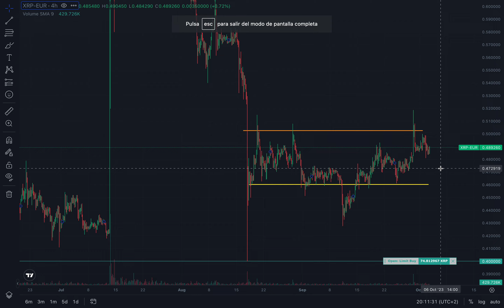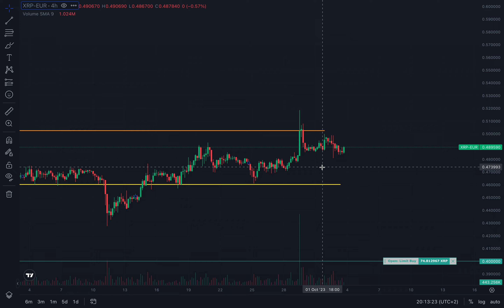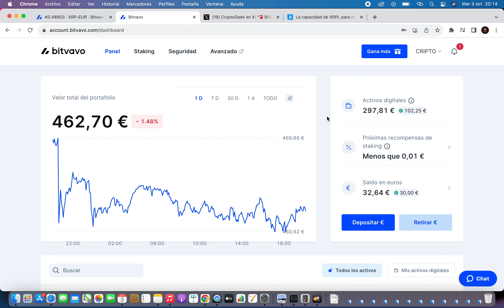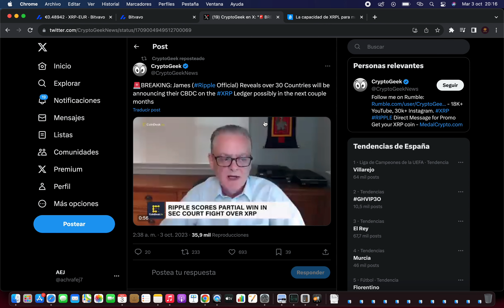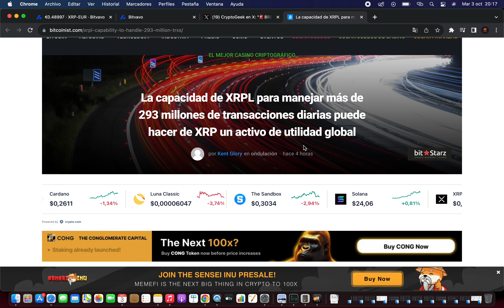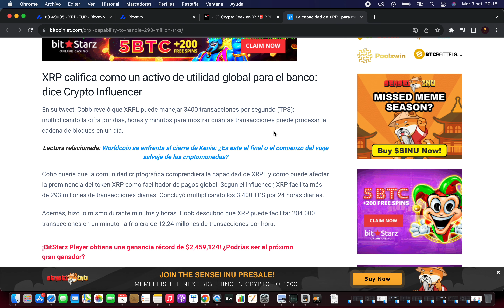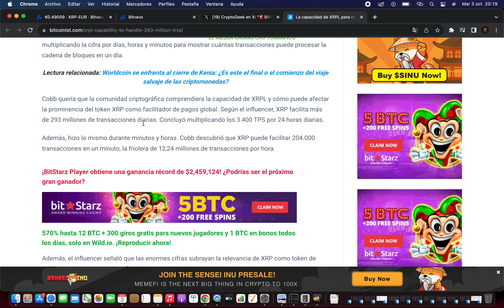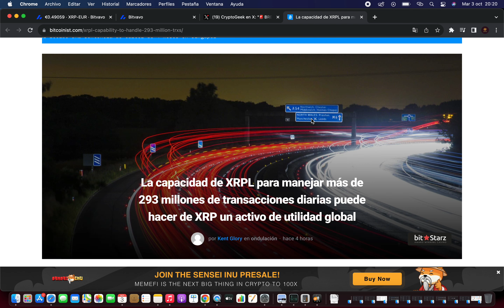✅ Brutal Noticias Para XRP 💥 NOTICIAS XRP RIPPLE HOY 🔥 NOTICIAS XRP CRIPTOMONEDA